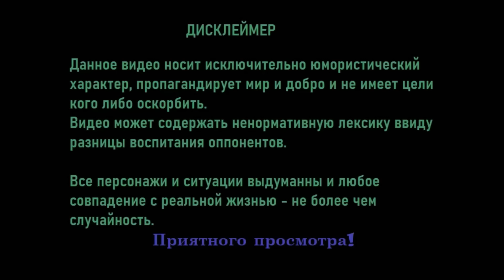Снова , выходите , бастуйте ( смотреть до конца ☝️)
Резервный канал : Тот самый Бабичев & Max